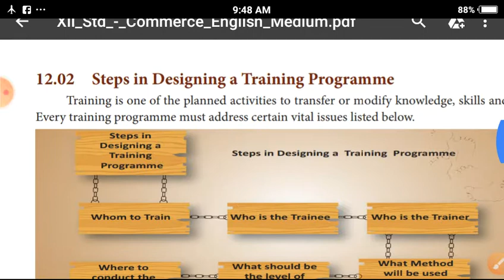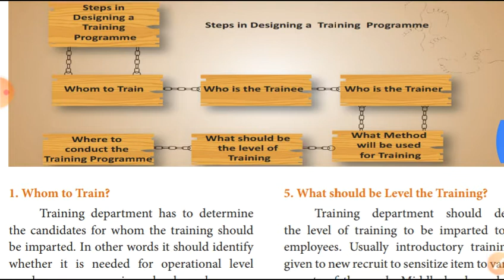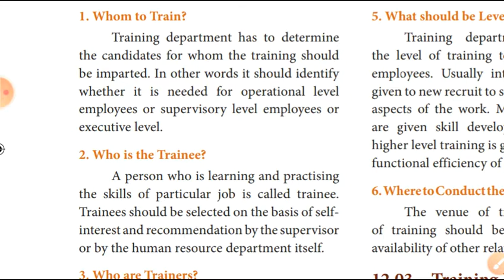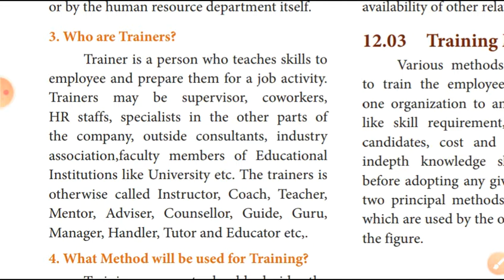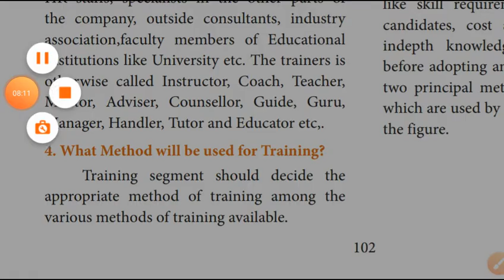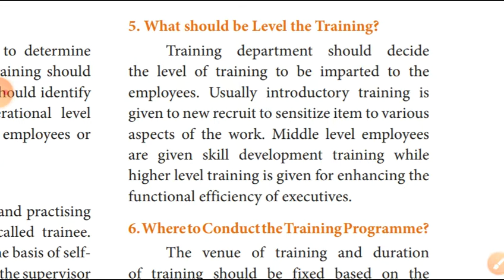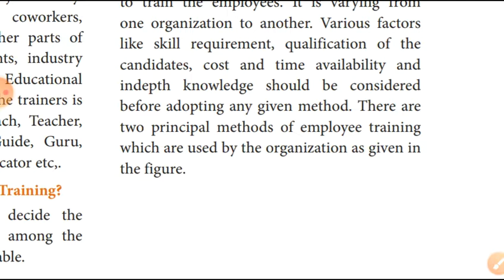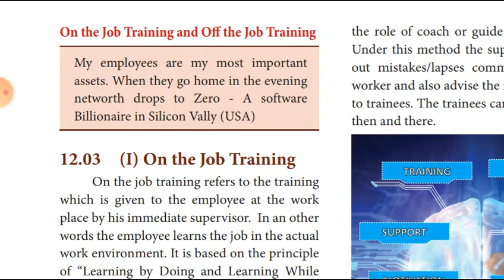XII STD - COMMERCE - LESS 12 - EMPLOYEE TRAINING METHOD - STEP IN DESIGNING A TRAINING PROGRAMMER